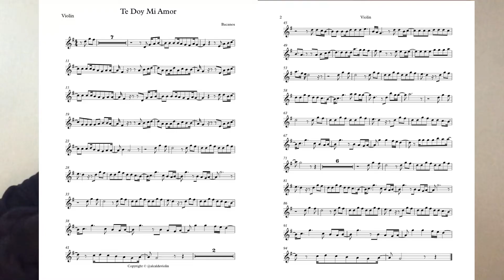Te Doy Mi Amor BACANOS [Violin Cover] + 🎁 SORPRESA 🎁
Partitura min: 2:35